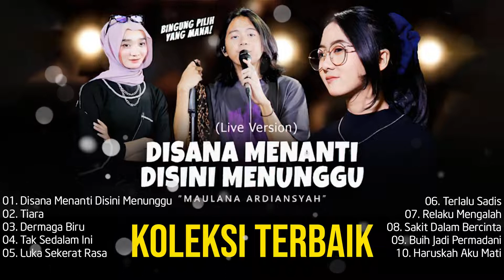MAULANA ARDIANSYAH - DISANA MENANTI DISINI MENUNGGU FULL ALBUM LIVE Ska Reggae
▶ ️ My channel synthesizing Malaysian songs. Our channel specializes in creating music videos Malaysian with famous singers. Accompany it are lyrics videos so that listeners can satisfy their passion for singing.
▶ ️ Glad to have your support, thank you again